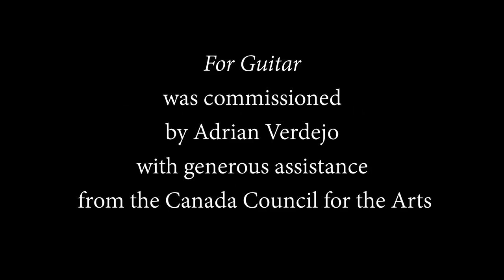Rodney Sharman - for Guitar (2016)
"for Guitar" by Rodney Sharman was commissioned by Adrian Verdejo in 2016 with a grant from the Canada Council for the Arts.

This performance is taken from an online solo guitar recital presented by Vancouver New Music in February, 2021.

Video and Audio recorded by Adrian Verdejo in Vancouver, Canada - the land of the Coast Salish peoples–Sḵwx̱wú7mesh (Squamish), Stó:lō and Səl̓ílwətaʔ/Selilwitulh (Tsleil-Waututh) and xʷməθkʷəy̓əm (Musqueam) Nations.